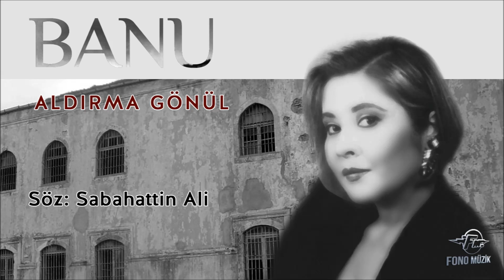Banu - Aldırma Gönül (Official Audio)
Şarkı Sözleri:
Başın öne eğilmesin
Aldırma gönül aldırma
Ağladığın duyulmasın
Aldırma gönül aldırma
Aldırma gönül aldırma
Gönül aldırma

Dışarıda deli dalgalar
Gelip duvarları yalar
Bizi bu sesler oyalar
Aldırma gönül aldırma
Aldırma gönül aldırma
Gönül aldırma

Görmesen bile denizi
Yukarıya çevir gözü
Görmesen bile denizi
Deniz gibidir gökyüzü
Aldırma gönül aldırma
Aldırma gönül aldırma
Gönül aldırma

Kurşun ata ata biter
Yollar gide gide biter
Ceza yata yata biter
Aldırma gönül aldırma
Aldırma gönül aldırma
Gönül aldırma

Dertlerin kalkınca şaha
Bir sitem yolla Allah'a
Görecek günler var daha
Aldırma gönül aldırma
Aldırma gönül aldırma
Gönül aldırma